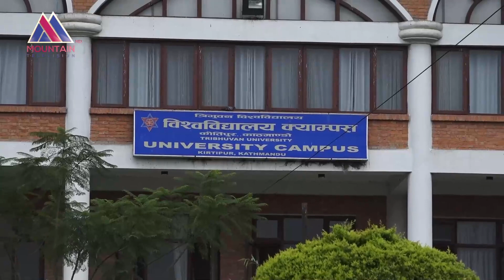त्रिवि परिक्षा नियन्त्रण कार्यालय बल्खुबाट प्रमाणपत्र निकाल्न विद्यार्थीलाई सास्ती